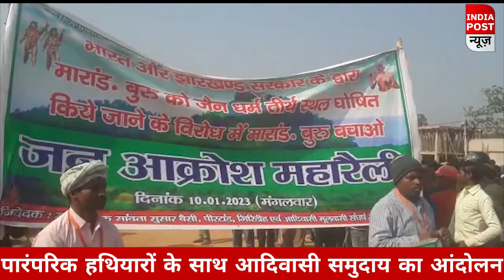पारसनाथ पहाड़ी को लेकर, पारंपरिक हथियारों के साथ आदिवासी समुदाय का आंदोलन।। Indiapost NEWS